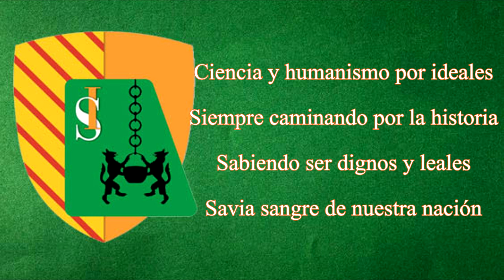Himno al Colegio San Ignacio